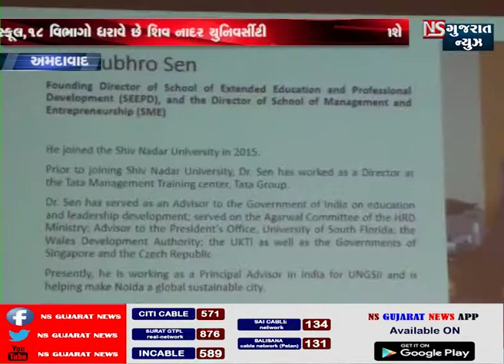AMDAVAD:- 2019ના એમબીએ પ્રોગ્રામ માટે એડમિશન શરૂ | NS GUJARAT NEWS